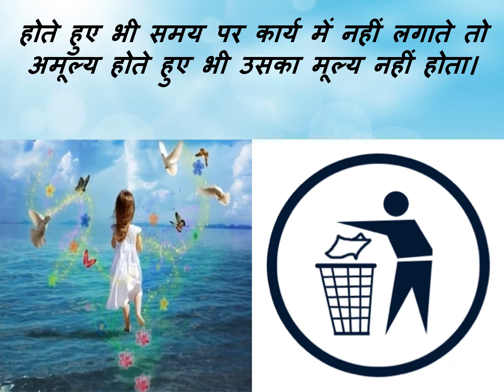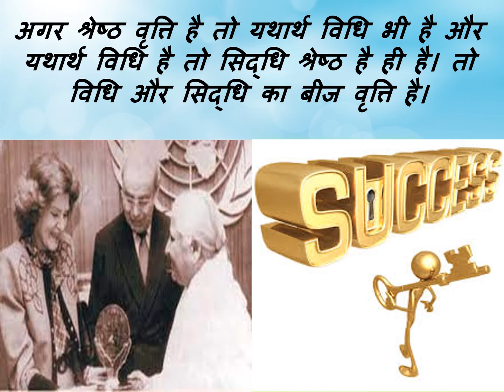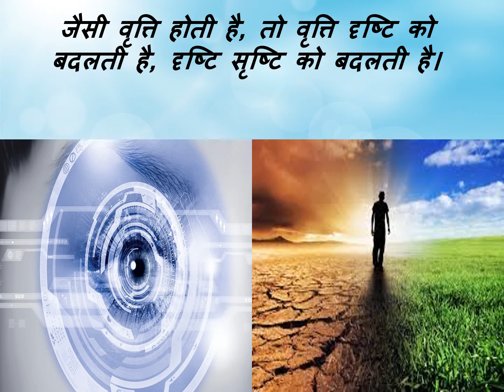Jewels Of Murli HINDI 04-04-2021